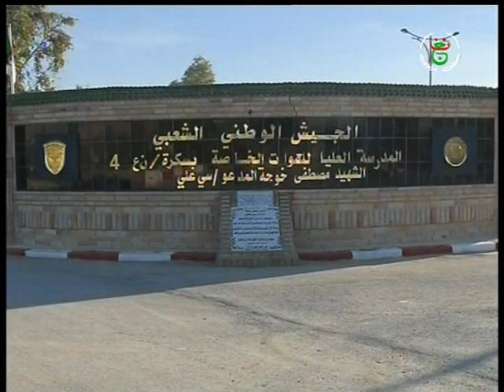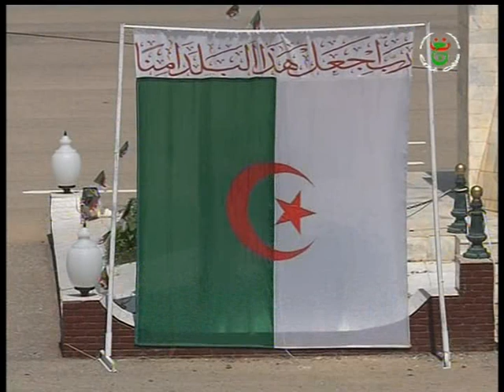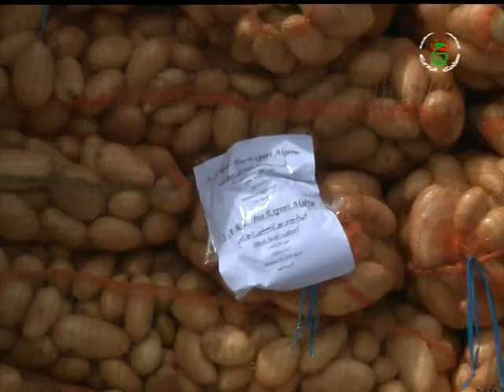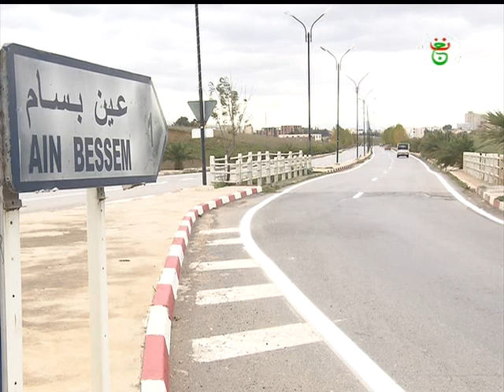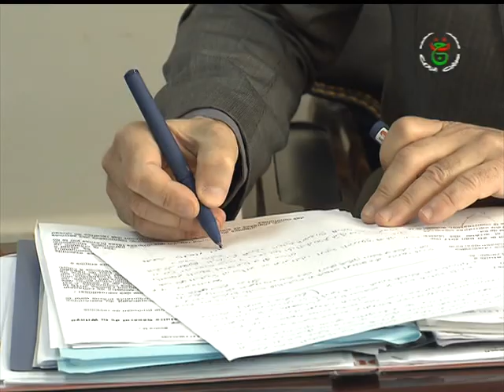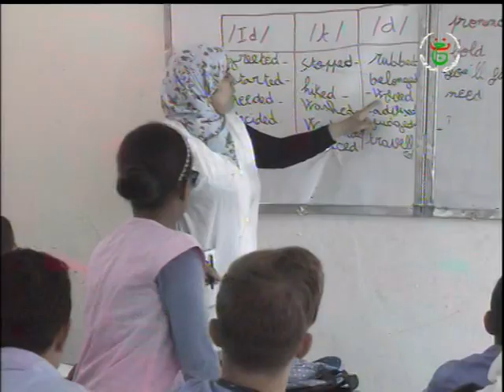نشرة منتصف النهار 17.04.2019